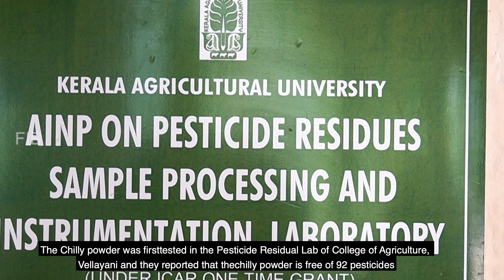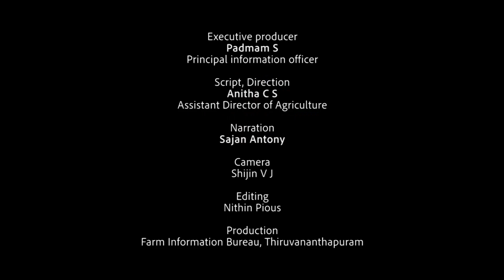Red chillles into Chilli revolution